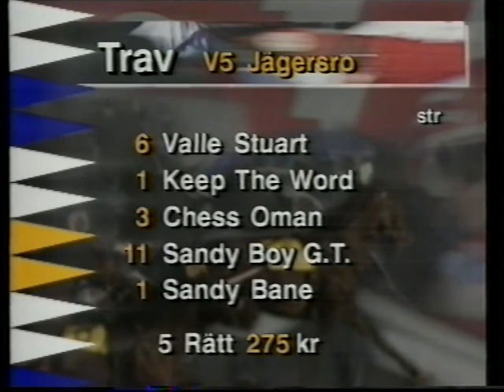Dagens Dubbel: Jägersro - 1995-03-07